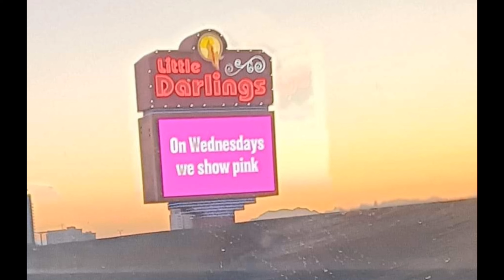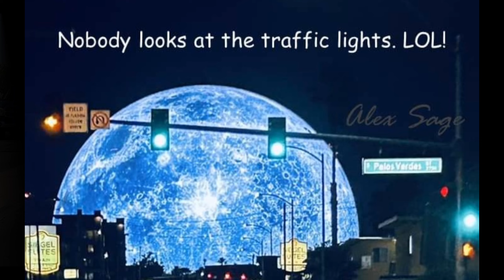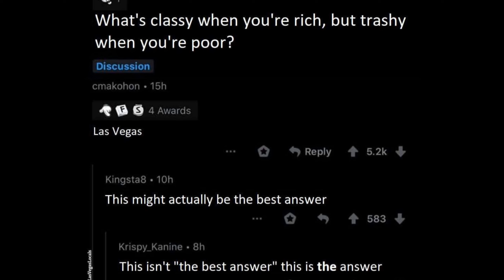SURVIVAL MODE LAS VEGAS STYLE!!!